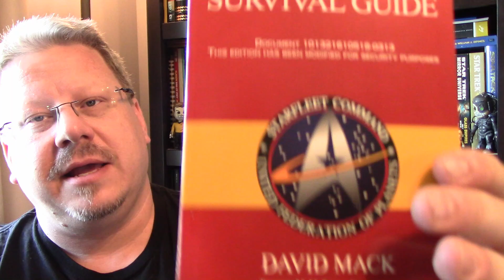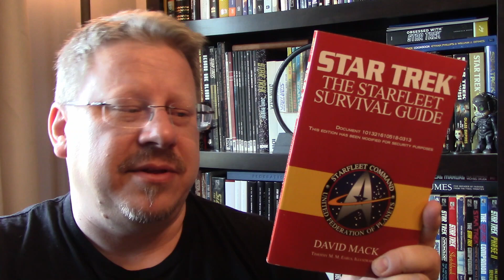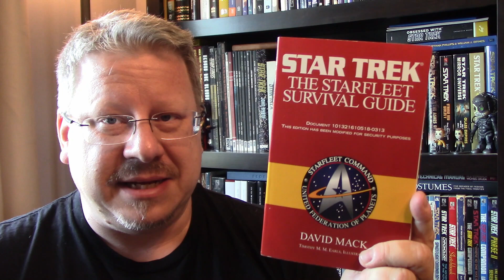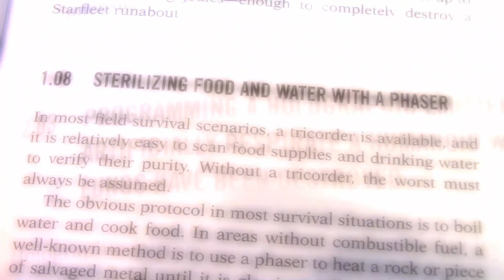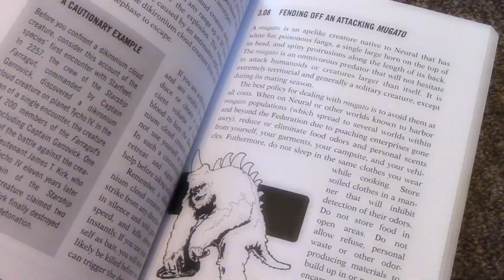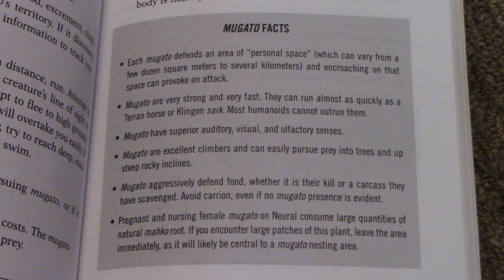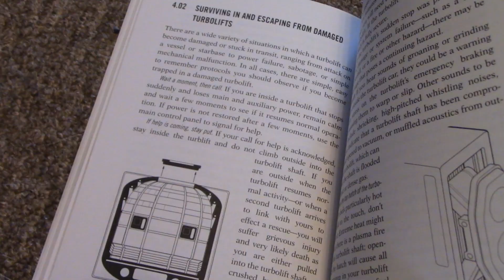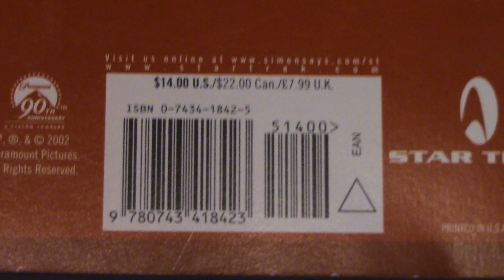Starfleet Survival Guide by David Mack